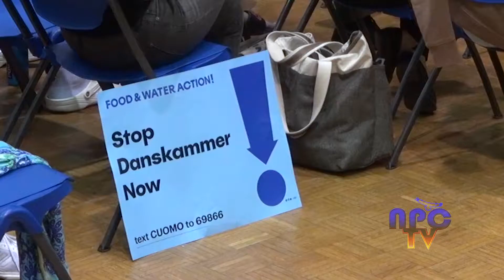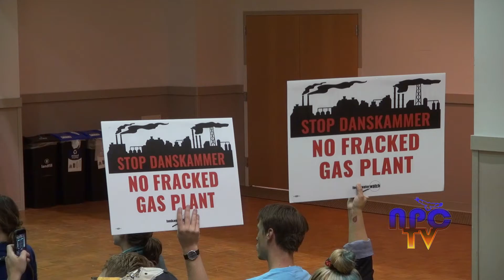In Conversation With Congressman Antonio Delgado @ SUNY New Paltz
On Thursday October 10th, Congressman Antonio Delgado was invited to speak by The Benjamin Center. The event, titled ‘In Conversation With Congressman Antonio Delgado”, was held in the Multi Purpose Room. NPC-TV’s reporter Stephanie Molina shares more details of the event.